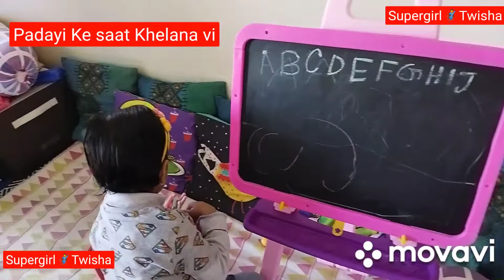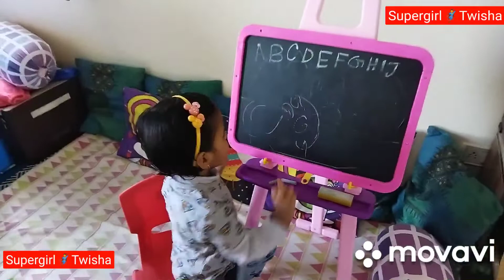Aaj sabko main White Board per Padaya... and Kitchen me Help ki Mummy & Papa ka.. 🥰😍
Agar aapko ye video aacha lage to please Subscribe and like kar dijiye and New video ke notification ke liye bell icon ko press karana mat bhuliyega ... 😍 and apane dosto ko share karana mat bhuliyega .